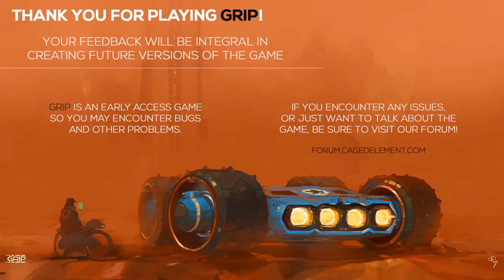Grip (early Access) - Rollcage anyone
SpoonyUK's Grip (early Access) - Rollcage anyone

Game: GRIP
Author: SpoonyUK